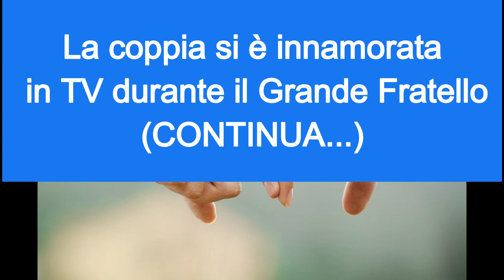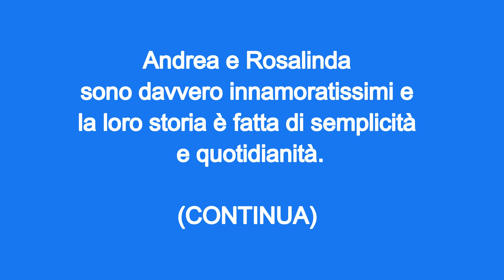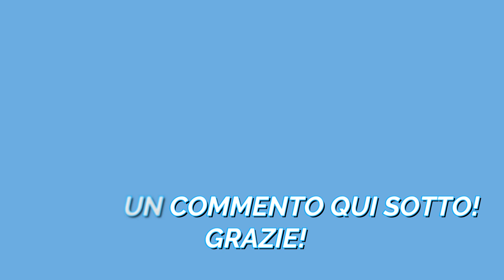Andrea Zenga e Rosalinda Cannavò: la dolcissima foto insieme che ha conquistato i fan!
Andrea Zenga e Rosalinda Cannavò, hanno condiviso una foto su Instagram che ha fatto impazzire i fan Zengavò.

La coppia si è innamorata in TV durante il Grande Fratello e adesso Andrea e Rosalinda stanno sempre insieme e condividono la loro quotidianità con i fan su Instagram!

Ecco la tenera foto che ha conquistato il cuore dei fan!

Foto di Tú Anh da Pixabay